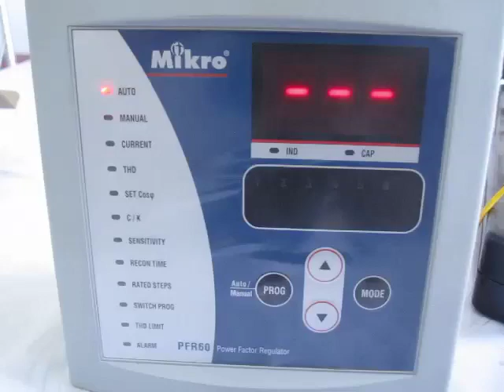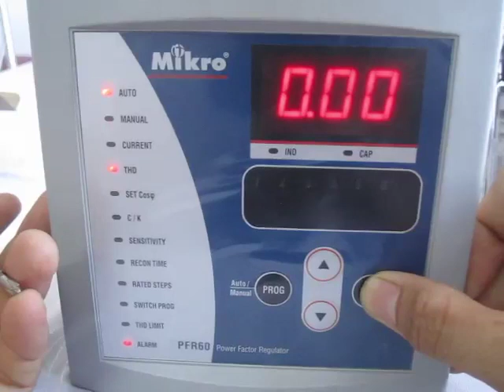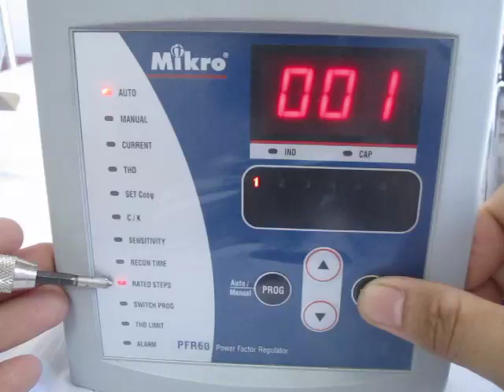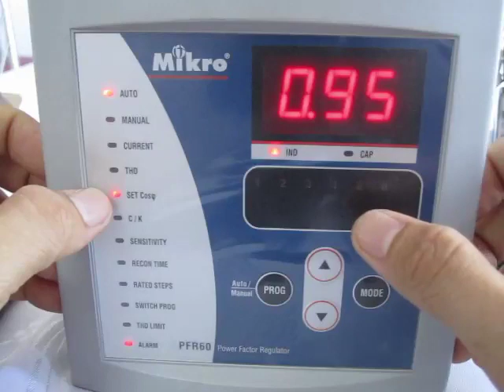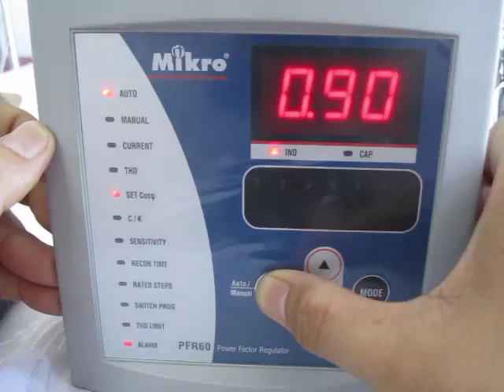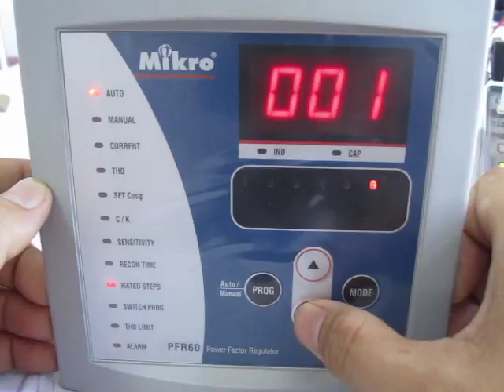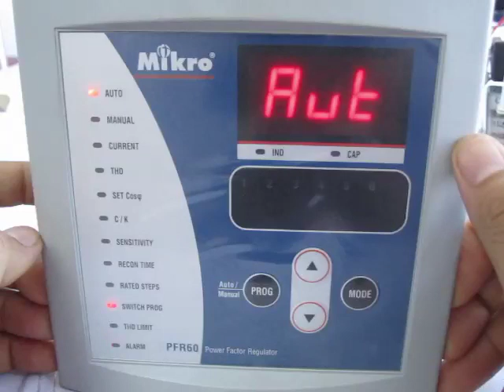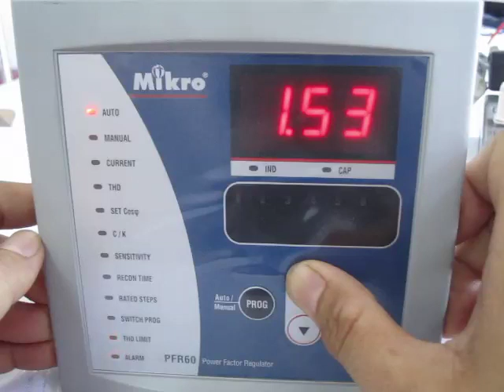How to setup parameters for Mikro PFR60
This video clip explains parameters and give you how to setup parameters for Mikro power factor relay PFR60. This guide can be applied to PFR80, PFR120 and PFR140.